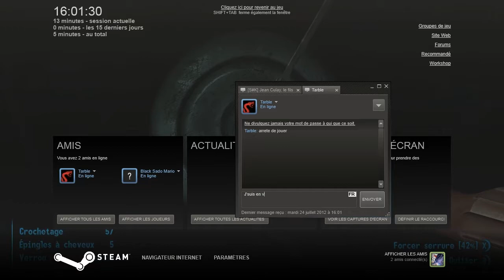Let's Play | Fallout 3, Episode 13 - Station de métro de... Aucune idée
Suite du Let's Play. Que dire d'autre ? *_*